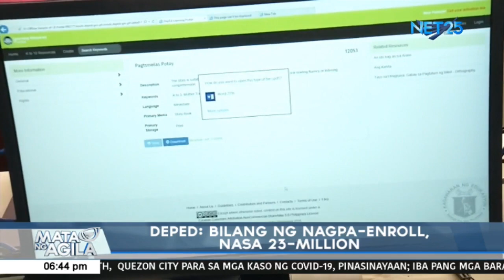Pagsisimula ng pasukan sa August 24, tuloy na tuloy na - DepEd